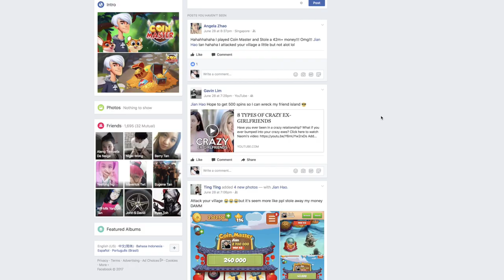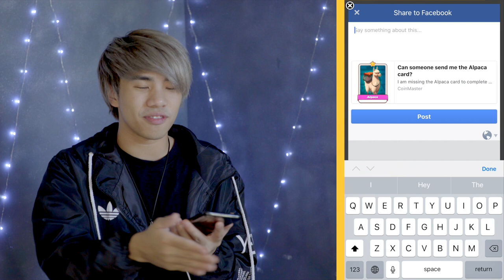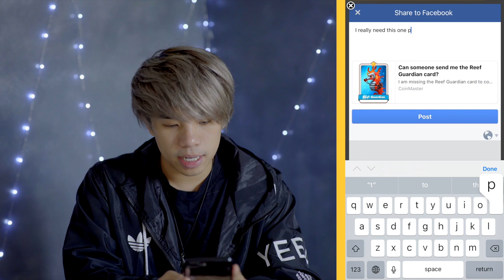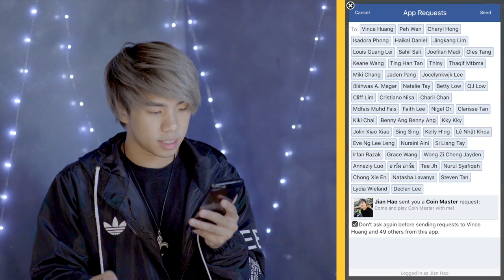THE NUMBER 1 GAME ON THE TOP CHARTS!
Coin Master is the number 1 game on the app store! Let's play the game together.

to play Coin Master with me. I will be giving 500 free spins to 5 lucky winners.